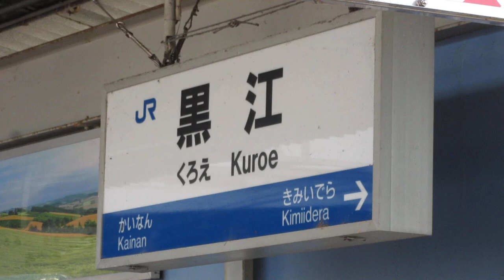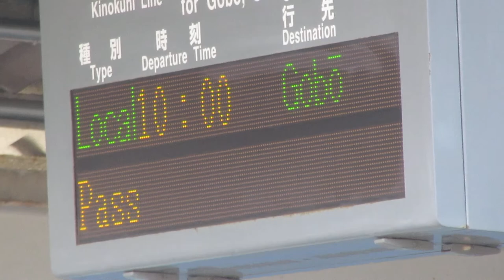JR西日本 黒江駅ホーム 発車標(LED電光掲示板) その1